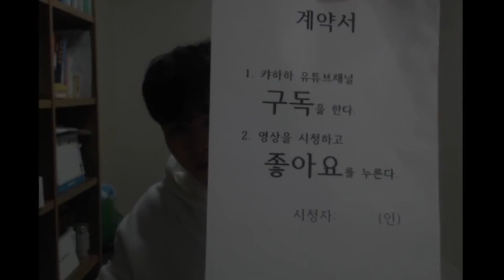이거성공하면 40만원이라고? 눈 돌아간 캬베인【하이라이트】